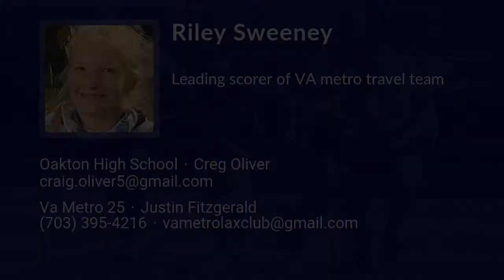Riley Sweeney Lacrosse Highlights - VA 2025 - Mid. Draw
Riley Sweeney Recruiting Video.